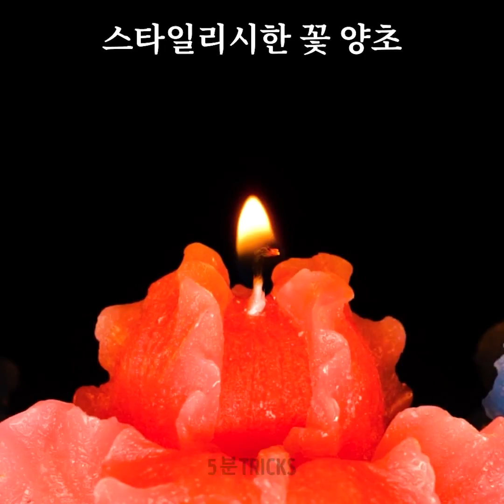놀라운 DIY 양초 아이디어 ll 양초 만들기 디자인과 팁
이번 주말에는 홈메이드 공예를 통해 집을 새롭게 꾸며봐요. 이색적인 방식으로 향기 좋은 양초를 만드는 법을 배우고 싶다면, 영상을 보세요. 행복을 더하는 새로운 취미가 될 수도 있어요. 틀을 이용해 색깔을 조합하고 예쁜 공예를 시도할 수 있어요. 그러니 더 이상 기다리지 마세요. 지금 당장 우리의 DIY 프로젝트를 시작해요.

이번 주의 강좌를 통해 여러가지 독특한 DIY 양초 아이디어와 양초 만들기 디자인 그리고 누구나 시도할 수 있는 신박한 장식 팁을 배울 수도 있어요. 여러분의 손과 똑같은 복사본을 만들어보세요. 수 천개의 꽃잎을 만들고 다양한 모양과 크기의 알록달록한 꽃을 완성할 수 있어요. 감자칩 동지를 이용해 멋진 타원형 양초를 만들 수 있어요. 직접 프린팅도 완성하세요.

타임스탬프:
01:03 – 색깔 콘
02:58 – 깃털 장식
05:20 – 쉬운 꽃
07:15 – 왁스 만들기

우리 체널들을 구독하세요~~~